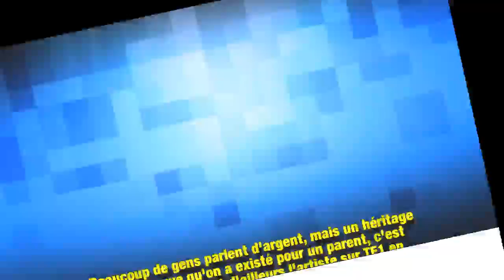Laeticia Hallyday, inflexible et déterminée, n’a « pas dû tout l’intention de négocier »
Johnny Hallyday était-il résident français ou américain ? C'est la question à laquelle le tribunal de Nanterre répondra le 28 mai prochain. En attendant le jour J, Laeticia Hallyday reste sereine et ne change pas de cap. Elle n'a d'ailleurs pas du tout l'intention de négocier quoi que ce soit…